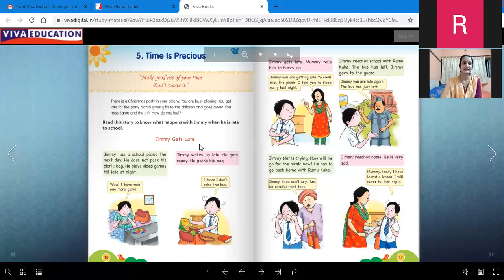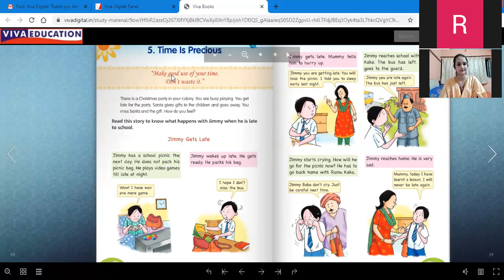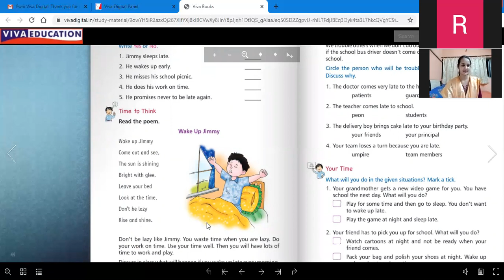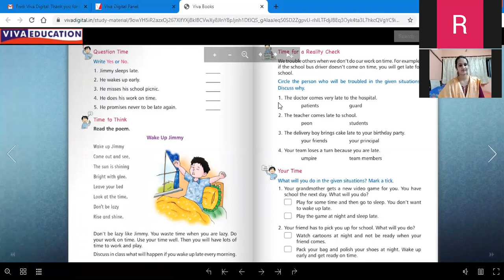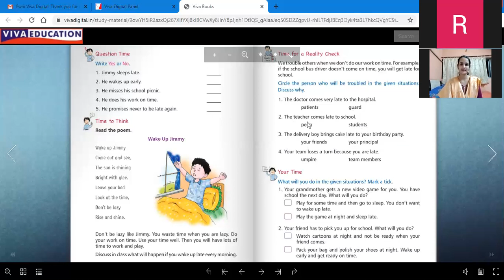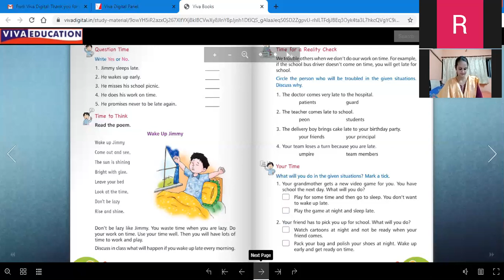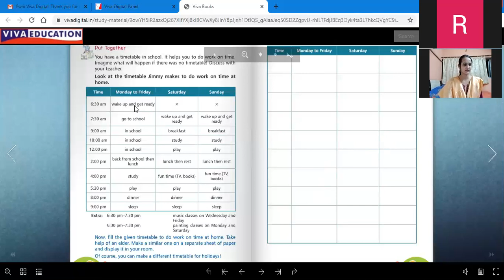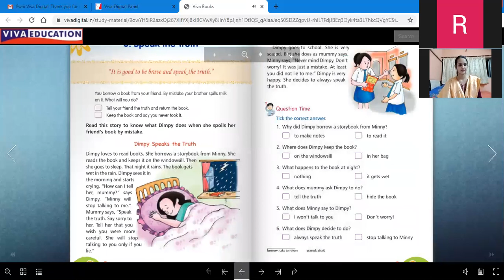Std-1 V.Ed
Chapter-5,  Topic- " Time is Precious"